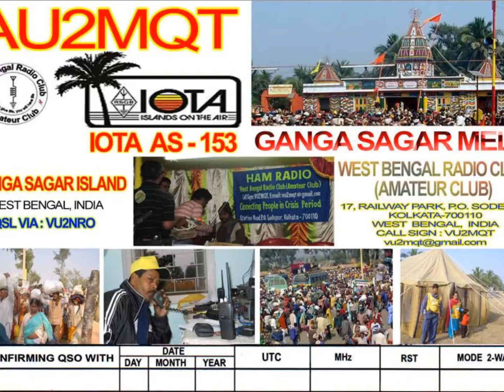AU2MQT Остров Сагар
Радиолюбители члены West Bengal Radio Club VU2MQT будут активны с острова Сагар (IOTA AS-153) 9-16 января 2014 позывным AU2MQT